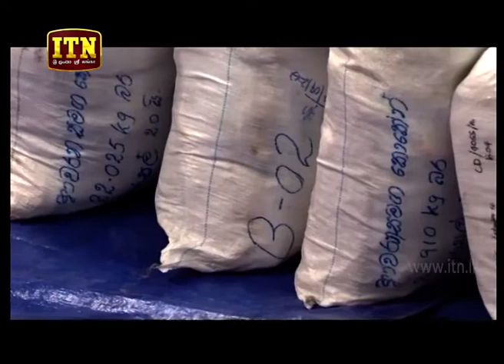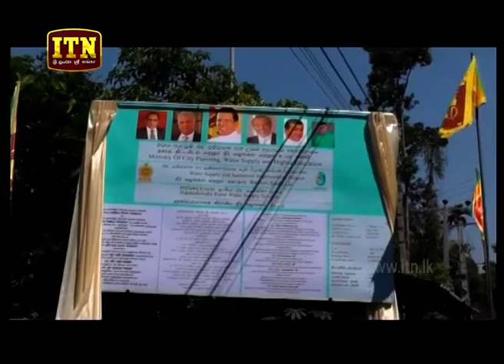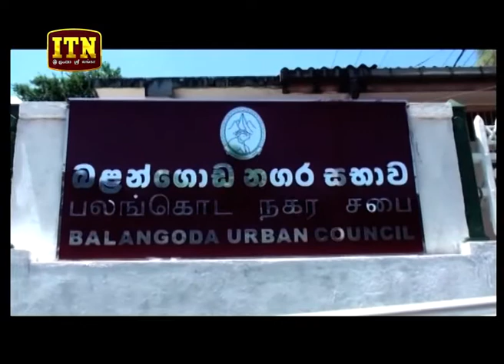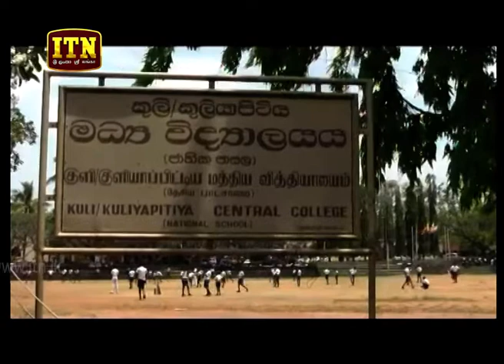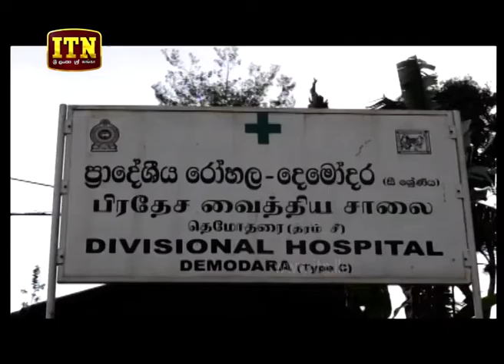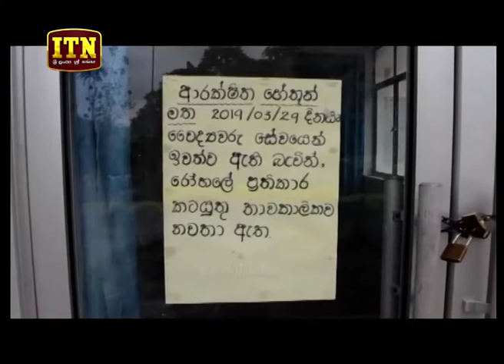ITN News 2019-04-01 | 09.30 PM